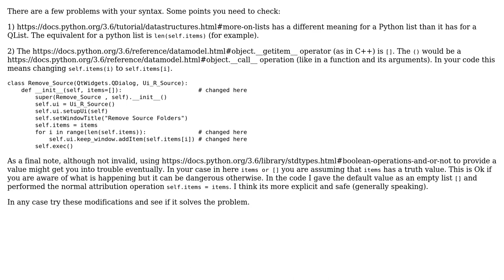pyQt, list passed to class init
With thanks & praise to God, and with thanks to the many people who have made this project possible! | Content (except music & images) licensed under CC BY-SA | Music | Images & others | With thanks to user Robbie Cooper user armatita and the Stack Exchange Network Trademarks are property of their respective owners. You are responsible for your own actions.